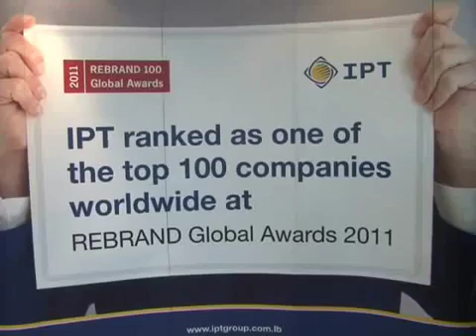Press Conference: IPT Announces winning the "Global Rebrand Award 2011"